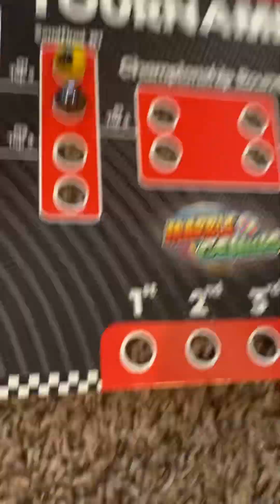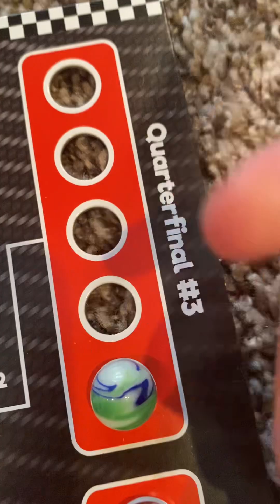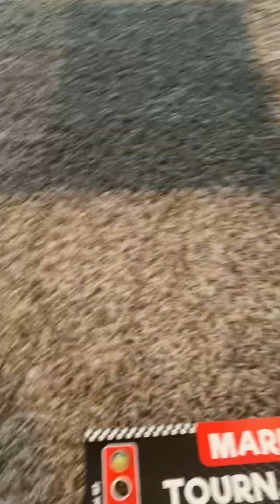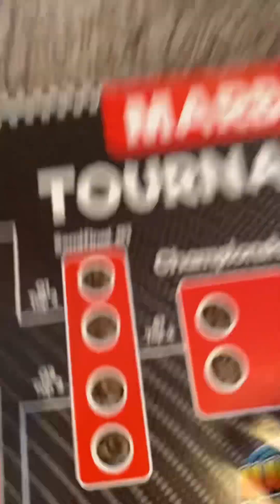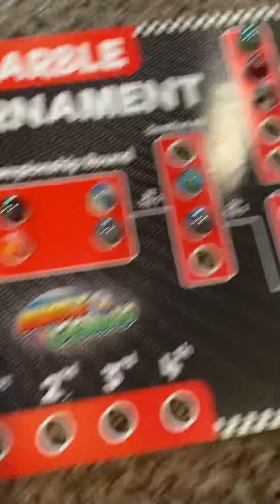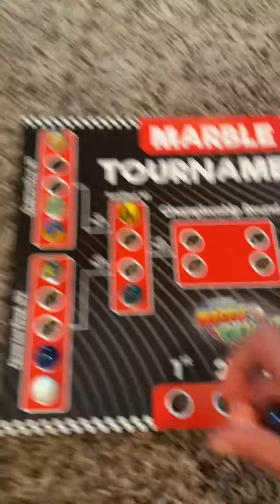The 26th annual Marble Genius Marble Tournament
10 champions and 10 other competitors are going to see who will be our champion an old champion or a new champion